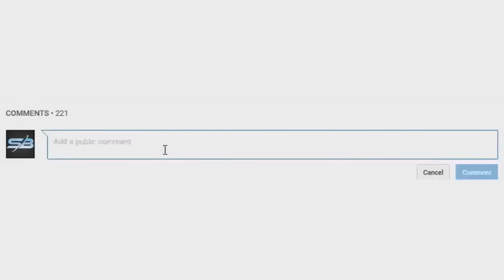WWE Superstars Go Off Script Breaking Character LIVE!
WWE Superstars Go Off Script Breaking Character! Wrestlers Go Off Script and break kayfabe.